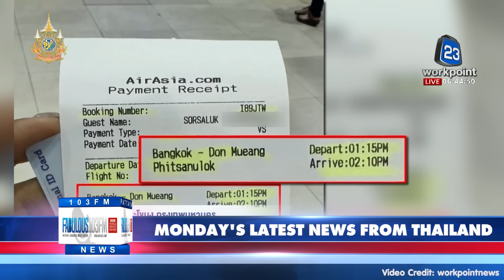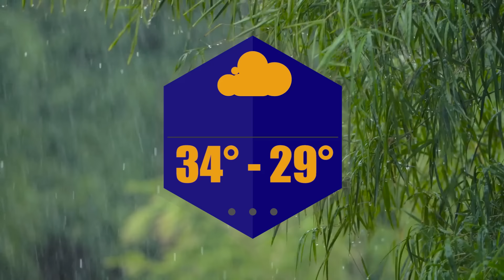VERY LATEST NEWS FROM THAILAND in English (6 May 2024) from Fabulous 103fm Pattaya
DISCOVER PATTAYA NEWS with Fabulous 103fm

- Jailed British tourist hands drug stash instead of passport to customs
- Fines double for e-cigarette sellers in Thailand
- 5th Anniversary of HM King of Thailand's Coronation
- Myanmar rebel group sets up new defences close to Thai border
- Laos woman arrested in Chinese extortion case
- Thai woman's taxi ride ends at wrong airport
- Diamond thief arrested for 'switching' stones
- Thai man arrested for threatening girlfriend with gun
- Water shortages cause concern for Pattaya & Koh Larn